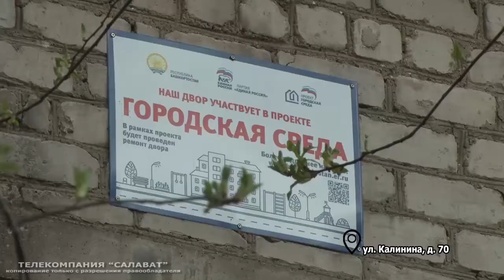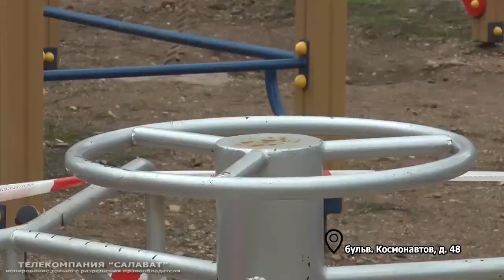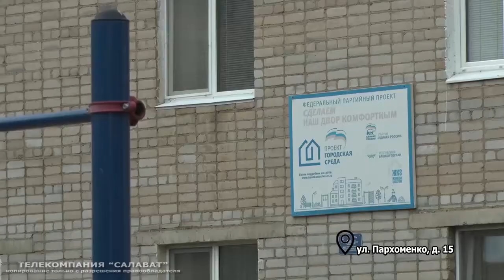Рейд по дворам